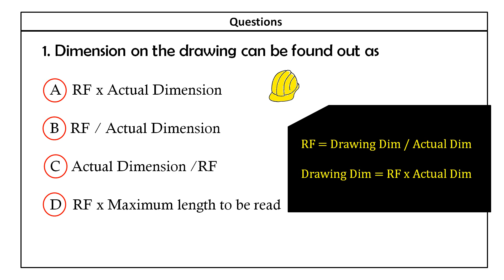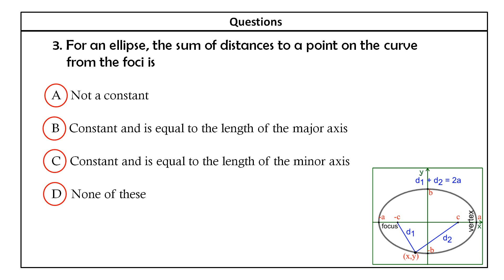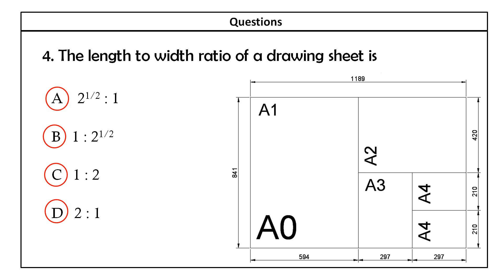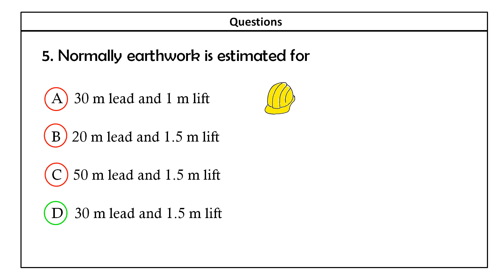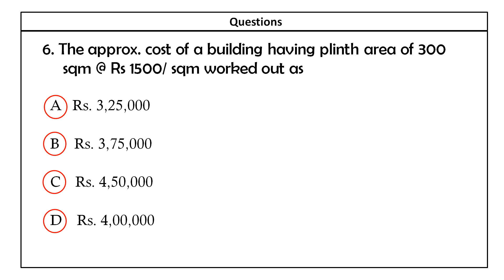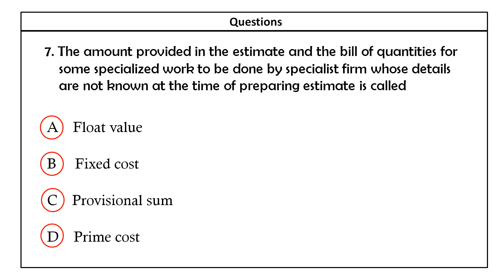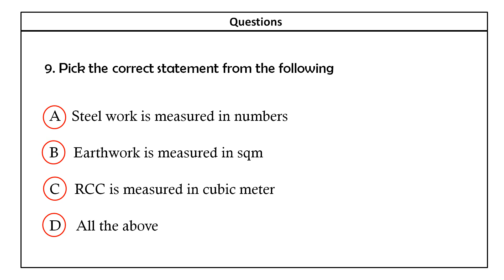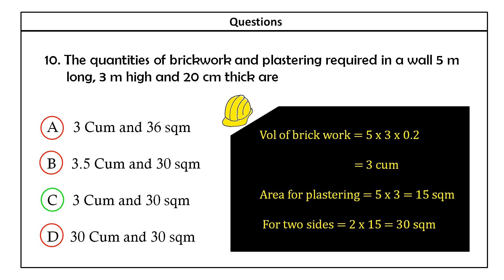Part 3- Kerala PSC Overseer/Draftsman -I,II,III, Tracer Previous year QP in CE - Exam on May 19 2020